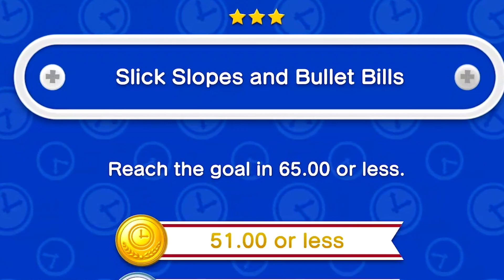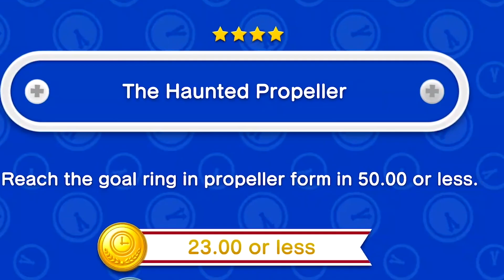Time Attack Challenges All Gold Medals! - New Super Mario Bros. U Deluxe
I revisited New Super Mario Bros. U Deluxe and through absolute determination, I have completed every single challenge in Challenge Mode with a gold medal.

Game: New Super Mario Bros. U Deluxe